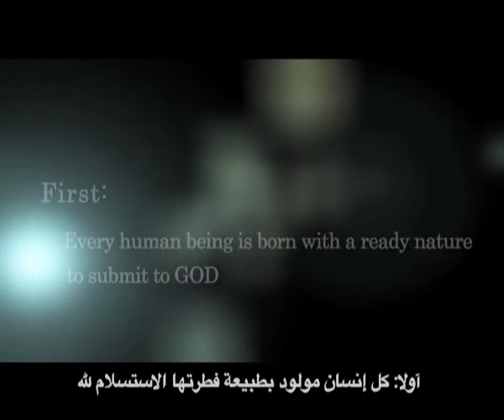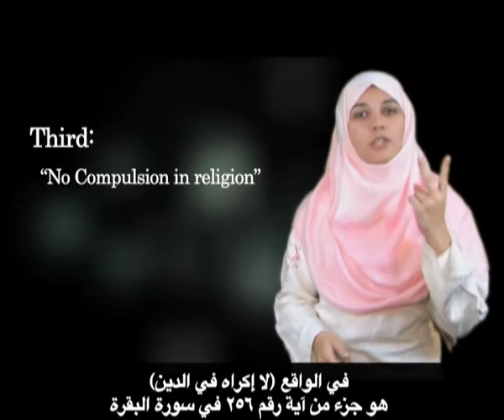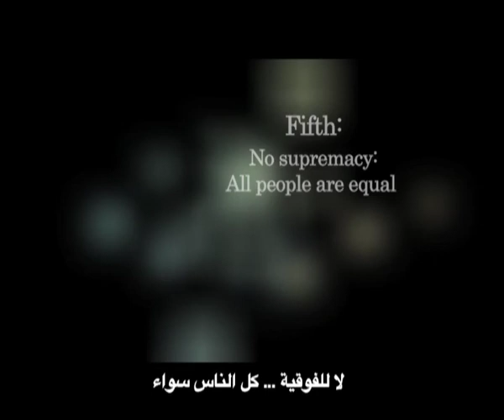Women in Islam – episode 2 – part2 – Meaning of Islam – English Subtitles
Women in Islam: is a series of 4 episodes talking about Women Rights in Islam. This episode (Number 2) is concerned about the mindset of each and every Muslim, which is necessary to be known before talking about the rights.